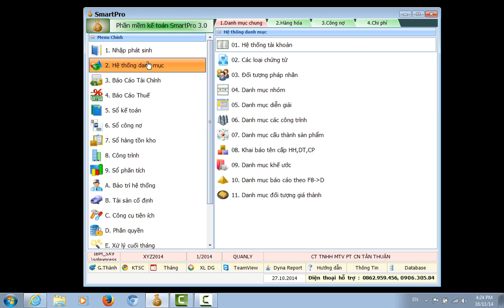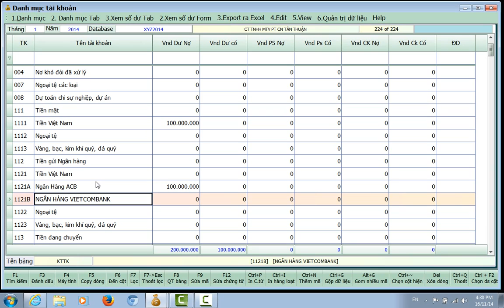03 Khai báo số dư tài khoản HDSD PM Smart ketoantinviet net